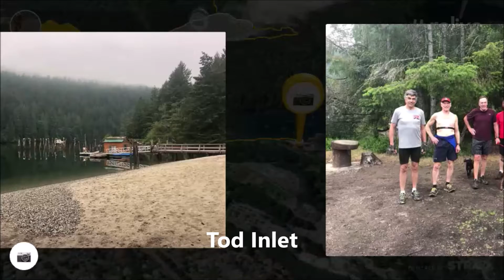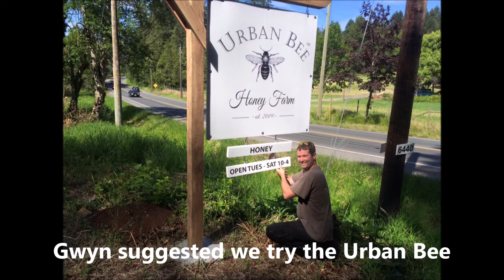Durrance Tod Inlet Run 25 May 2019